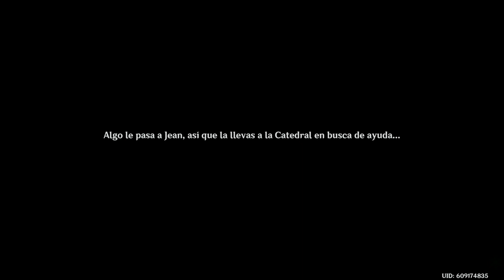Genshin Impact 10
War Thunder PS4